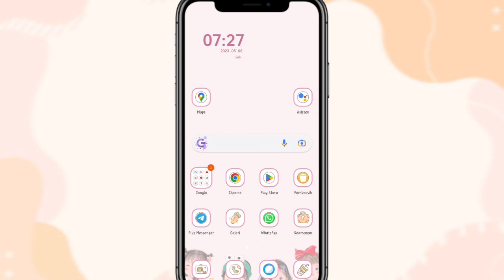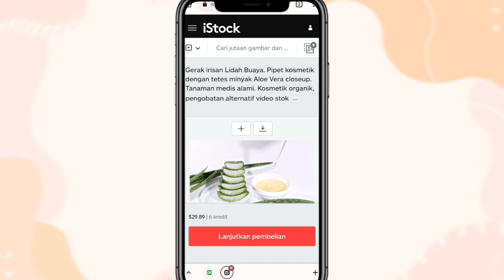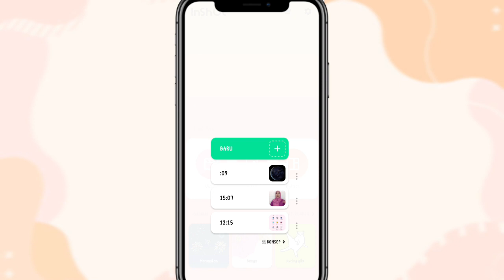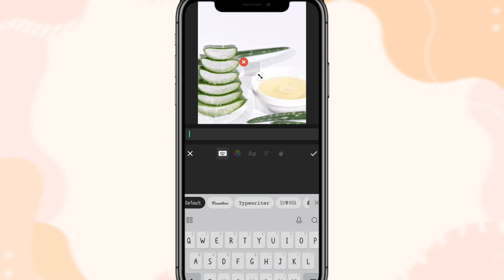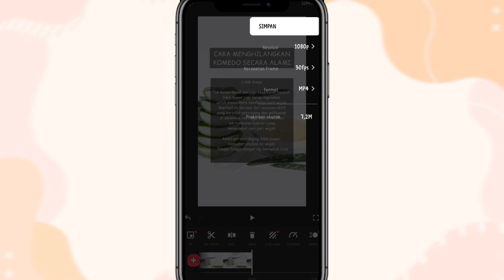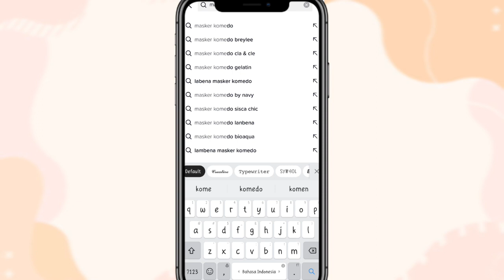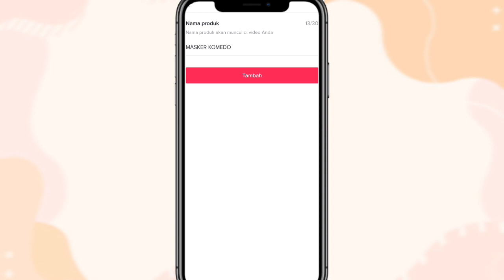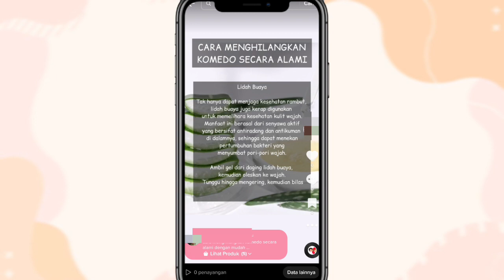TUTORIAL BIKIN DAN EDIT VIDEO UNTUK KONTEN TIKTOK AFFILIATE SIMPEL COCOK UNTUK PEMULA ‼️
Hy Assalamu'alaikum..
Divideo kali ini aku  mau  share ke kalian semuanya Gimana caranya bikin dan edit video untuk konten tiktok affiliate agar bisa FYP,
 video ini cocok banget untuk kalian para pemula yang belum ada ide untuk konten affiliate kalian dan aku kasih tips tips juga yaa supaya video kalian bisa FYP .
Jadi, simak videonya sampai habis jangan di skip yaaa...

Note : Bukan untuk konsultasi / jualan produk

Pisau Dapur Set Anti Lengket